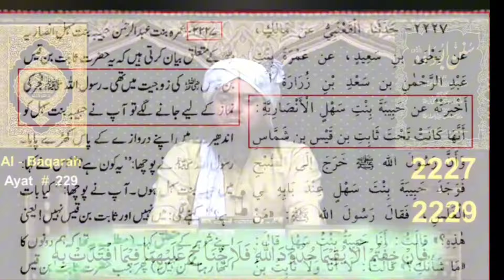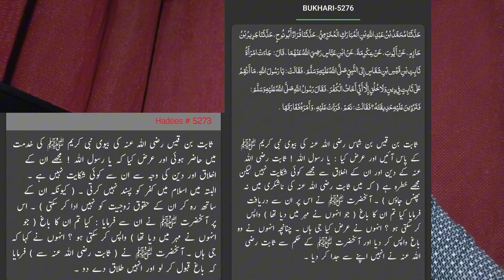😍Engineer Muhammad Ali Mirza Vs Mufti Tariq Masood | Adalti Khulaa in Islam | By Ghulam Haider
Reaction